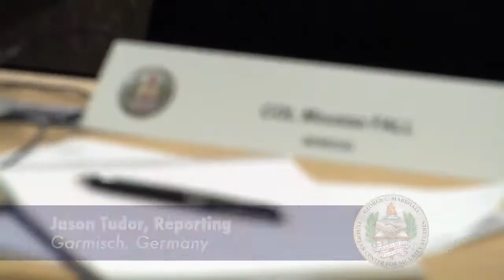Conference tackles worldwide illicit trafficking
GARMISCH-PARTENKIRCHEN, Germany -- Three U.S. combatant commands and 48 alumni of the George C. Marshall European Center for Security Studies gathered to develop a common understanding about security issues posed by drug smuggling and illicit trafficking June 18-21. Jason Tudor, Marshall Center Public Affairs, reports.